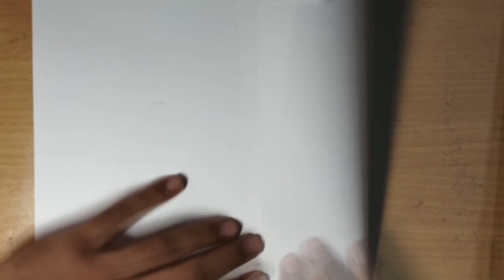Figurative Composition of picnic scene in watercolor || BFA exam composition drawing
hey friends this is the figurative composition of  a picnic scene done in watercolor and can be used a a topic for bfa exam.